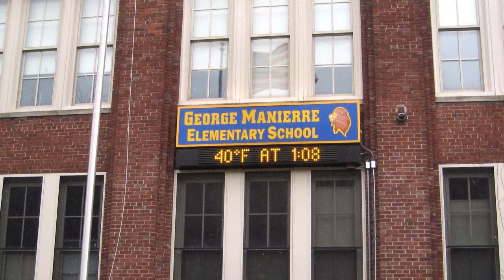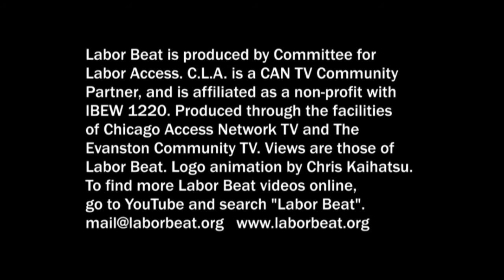Labor Beat: Beyond Ferguson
Sherise McDaniel is a Chicago community activist who participated in the protests against massive school closings and who testified during the rigged hearings in 2013. When Ferguson happened in August of 2014, McDaniel was deeply affected by the implications of yet another police shooting of an unarmed young African-American man (Michael Brown). She was compelled to go down to Ferguson, Missouri to participate, with thousands of other people from around the U.S., in the big and sustained street protests against the actions of the police and political authorities who were busy trying to cover up this racist crime and dampen down the outrage.

Already being well aware of the racism behind the school closings in Chicago, her trip to Ferguson deepened her understanding of the widespread racism and economic injustice not only systemic in the U.S., but in places like Palestine. In this enhanced interview, she leads us through the development of her thinking.

Accompanying her analysis, we present absorbing footage from Ferguson, shot and narrated by independent video journalist Umar Lee as the action unfolded in front of him. This is footage that viewers have not seen on network tv. It powerfully enhances Sherise McDaniel's reflections on these events: teargas canisters thrown back and forth down the street at night; police marching behind armored military vehicles; a threatening cop in Kinloch, MO (next to Ferguson) demanding that videographer Lee leave that suburb without giving any reason; a Justice for Mike Brown march, and more.